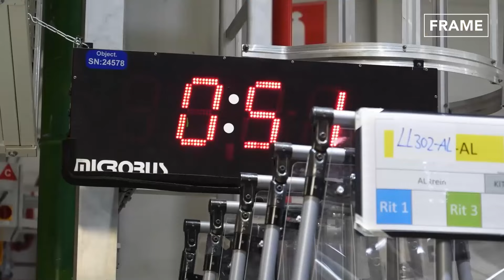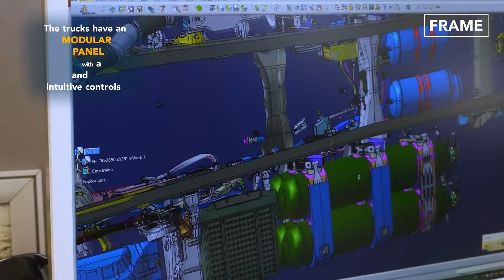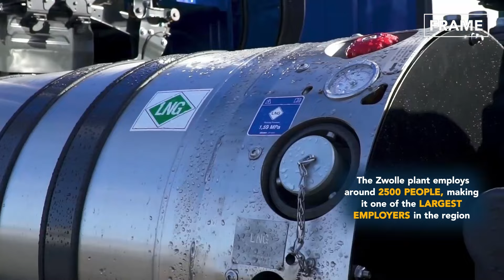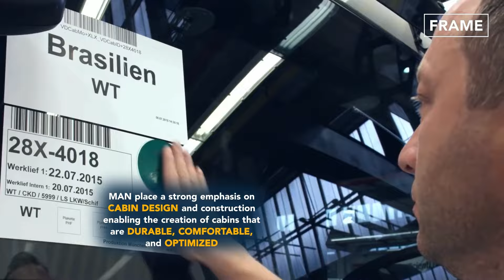Inside Most Advanced European Factories Producing Massive Trucks - DAF Production Line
On this feature of the FRAME, we explore the Production line of DAF Trucks as well as Scania, and MAN’s heavy-duty trucks. Let’s explore the different methods used to build these versatile working vehicles.